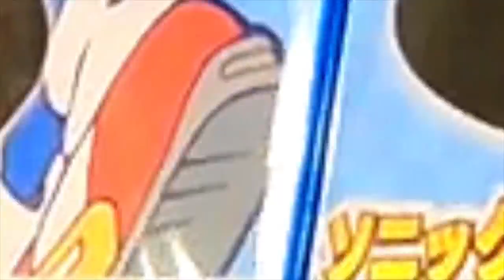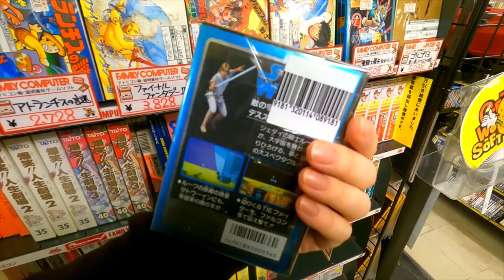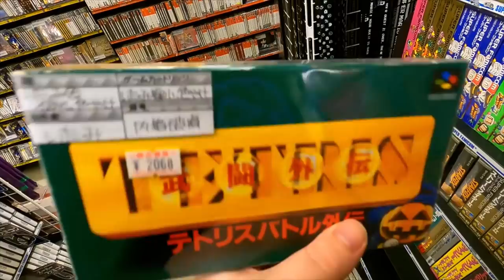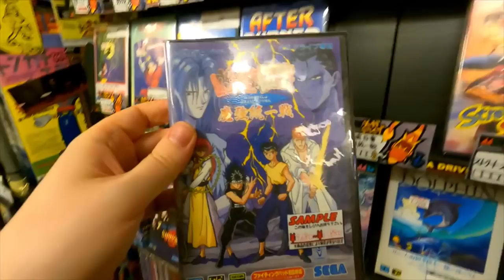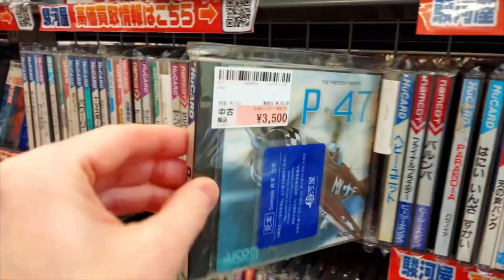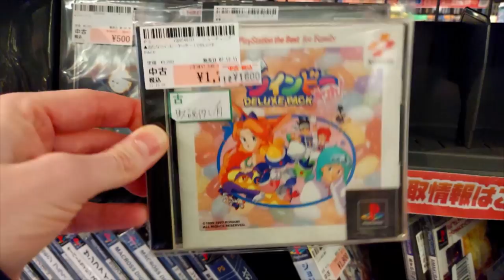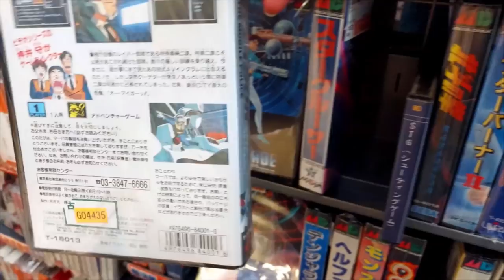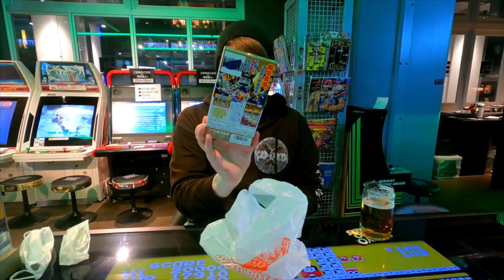Holiday Retro Game Hunting in Akihabara 2021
It's a holiday retro gaming gift exchange in Akihabara! My absolute favorite part of any year!

Mike Keppel
Lauren Runeckles
Tkyo Sam
The Anonymous One (you know who you are)
Joury (Griselbrand666)
Armando Cornejo
Garron Tungate
Edwin Rivas
G Medina
BoxerB
Fernando Rivera
Robert Dickenson
Nolaan Sinjaria
Travis Sisco
Matthew Price
Jarmo Seppanen
Relik
Ozzie Caballero
Transient Image
Patrick O’Brien
Cale Woodley
Curt Immerfall
Kev
Mr Adam S Hinton
Dave Hicks
Nick Raven
Sean Beyer
William Hetherington
Lawrence Poon
Larry Anderson
Adam Francis
Chun-thickums85
Nelson Parra
Stafford Bawler
Marray Lane
Gomadan
Darrick Speelman
Flapper
Ethan Huskins
Reluctant Hero
Chris Stewart
Mike Murrell
Romain Gosse
Kris Houseton
Chris Misener
Jake Whitford
Brody Stern
Jamar Nicholas
Tom Landolt
Chopemon
Akikyo
Scott
Nick Moore
Jose Lopez
Dozy_de
P85
Razshambo
Maxime
Joshua Morales
Shadow Caster X
Robert Whipple
Quentin
Brian Paduwan
Nicholas C. Abrams
Cole
Sebastian
Benjamin Estrada
Oikonomakis
Chris McDonald
Nick Box
Samurai Sam
Daryl Brock
Matthew Price
Bryan Stewart
Scott Boyce
Lowry Sweney
Ed Pickering
Luke Williams
Wesley Verheyen
Bjorn Fahler
Irving Morelos
Jeremy Satzer
Pocket Full of Games
Virgil Nadasan
Benjamin Widdowson
Mark G
Retro Remy
Joan Massanes
Mark Johnson
Daniel Schumorek
Lala
Ar
Matthew Villain
TheExperienceShare
Polygon Arcade
Radis
Rodolfo Urrea
Igor Kostennikov (KID_87)
Gabriel Perez
Sean Connolly
Jeffrey Pierce
Juan Manuel Sandoval Jr
Roger Werner
Kyle Luckner
Adam Komar
Pedro Polina Jr
Naveed Mohebbi
GT Breaker Man
David O’Dell
Supa Nintendope
Jeffrey Pierce
Joan Massanes
Marco K
Lynn
Joseph Martinez
Makis M Luckers
Scott Kubish
Manoel Neto
Aaron Blank
Baudelio Muro Samano
B Mouse
Anton Portnoy
Andy Laird
J. Martinez
EightBit
Gerald Shepard
Eric Gonzales
David Witte
Wasted Space
Jake Hughes
Benjamin Estrada
Rob-Phresh
Alyssa
Ulises Velasco
Tao Sterling Kayer
Dakota Szabo
AC Skywalker
Kevin Godfree
James Bacon
Foxy Rosenwinkel
Tenious Tza
Madone0525
Josh Espinoza
A Cool Dude
Filipe Rego
Louis Zezeran
Don C-H
Kaiju J
Josh Espinoza
Ross
Miles Fraser
Thomas Crew
Joseph Kemmer
Nicole Schembri
Imbord3rlin3
Stry8993
Peter
David Kean
Daniel Marshall
William Clemons
Kurt Deas
Paul Mullen
Ryan Walton
PocketRobot
Donncha C-H
Paul Mullen
Kurt Deas
Omega Katana 92
Carl
Fabio Domingos
Tyler Storey
Lady Fenrir
Ham
Red Seven
Swimming Mario
Dash Moe
Isaac Enriquez
Peter Stathos
Eric Ellis
Sofiane Benabdallah
Ivan M
David Carmichael
Alwin Voets
Ron Annis
Dakota Szabo
Anthony Ciarrochi
N1cknak
ItsBobDudes
Preston Hoppers
Anthony F.
CODING MAGICIAN
Cody Manninen
Cho Aniki
Matt C.
Brian Gilreath
Roman Prochazka
Danny Peretz
Thunder Blackmore
Joe Breeden
Malcolm Holden
Nick 3000